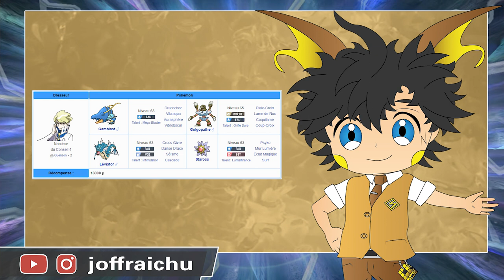Le MEILLEUR STARTER de POKEMON X & Y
Aujourd'hui nous allons voir quel est le meilleur starter de la Génération 6 pour votre aventure dans les versions X et Y (Nintendo 3DS). Bien évidemment le classement des 3 starters est réalisé en fonction de leur efficacité durant le mode aventure ! (Et non pas leur puissance dans le métagame online cf : Showdown, Smogon, strat, etc.)

Cette vidéo que vous allez voir est une rediffusion / refonte graphique de mon ancienne vidéo sur le meilleur starter (Top 3) à prendre durant votre aventure dans les versions X et Y (Nintendo 3DS) ! La première vidéo date du 12 sept. 2021. La chaîne a beaucoup évolué graphiquement depuis, de plus, la hype pour un potentiel DLC de Ecarlate et Violet au sud de Kalos augmentant de plus en plus, je me devais de vous refaire cette vidéo plus belle et intéressante :D

Time code :
Info 00:00
Intro 00:12
Générique (Opening) 00:25
Présentation 00:46
Le Rival 02:09
Les Champions d'Arènes 02:37
Le Conseil 4 04:09
Le Maitre de la Ligue 04:51
La Team Flare 05:20
La Conclusion 05:39
Outro 07:38
Générique (Ending) 07:55